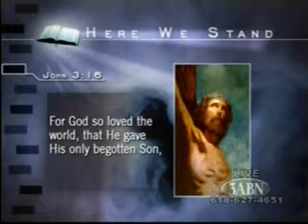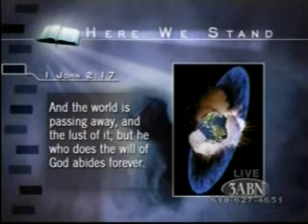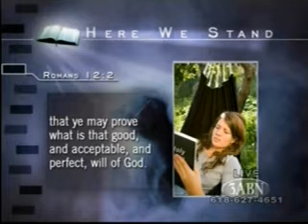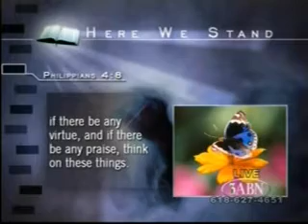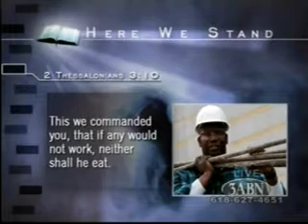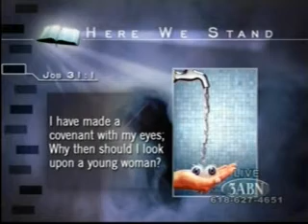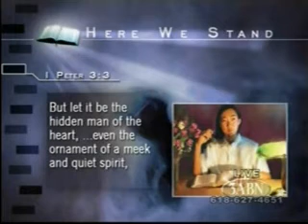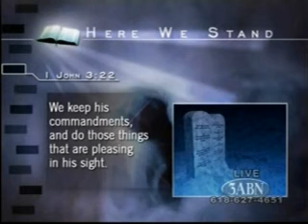08 Power In Purity